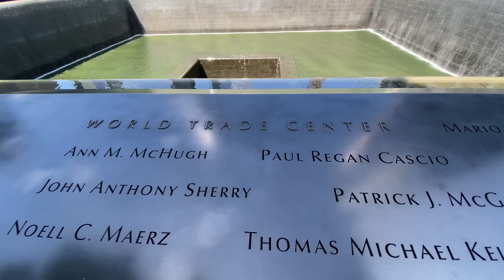New York City Tombstones and Ledgends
If you say "New York" to me, I think of The City. But New York is one of the fifty states of the United States of America. In this video I show Niagara Falls and the Lower Catskills. But the story here is about The City. My friend Marge is a historian and tour guide at Green Wood Cemetery in Brooklyn. Green Wood is the site of the first major battle between England and the American colonialists in the American Revolutionary War. In 1838 Green Wood opened as a secular cemetery. Bucolic and relatively quiet on the highest point in Brooklyn, Green Wood was a holiday destination for people from Manhattan in the 19th century. There are many historically significant people interred within Green Wood today. Touring through the beautiful grounds of Green Wood with Marge is like stepping back in time to learn about New York City's colorful history.